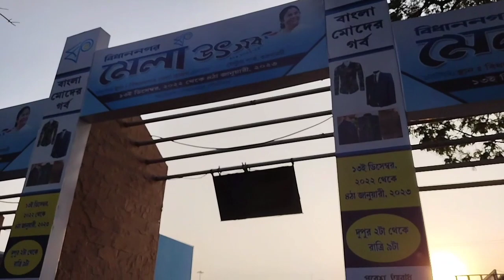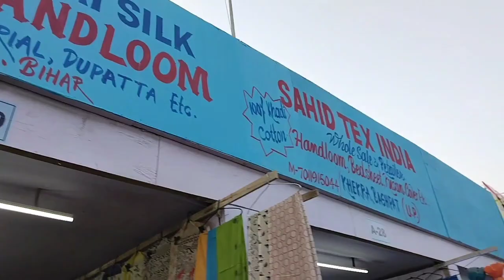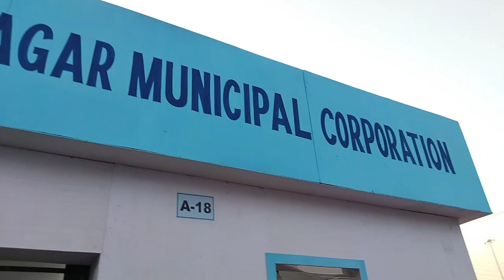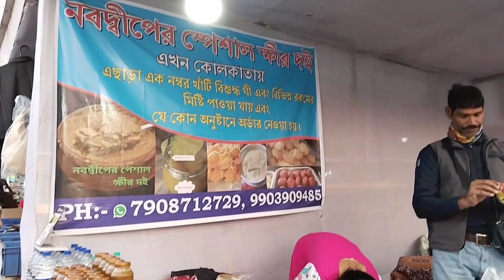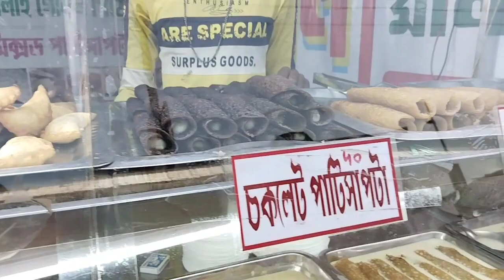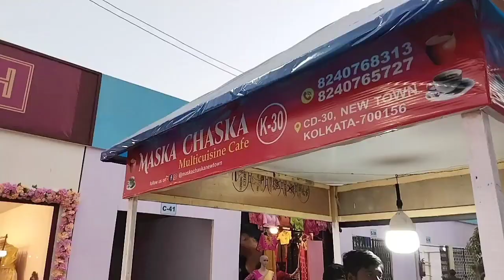Bidhannagar Mela 2022 || নবদ্বীপের ক্ষীর দই || Maska Chaska Stall Review || Enjoyed a lot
Hello friends 😊